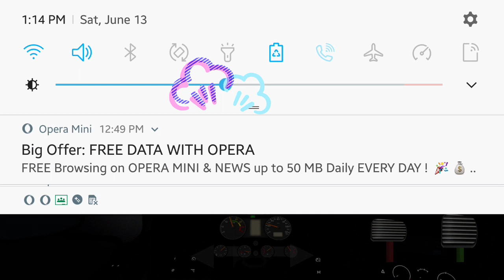I'm gamez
truck driving upcountry .